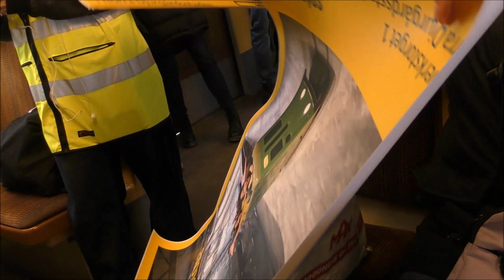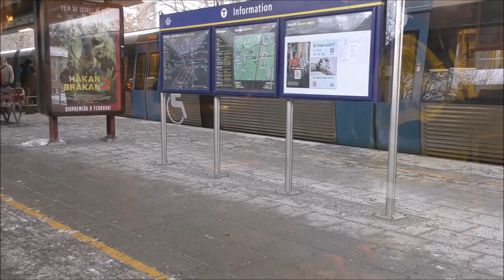End of an era! (Part 4: C14 Fruängen-Ropsten)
Saturday the 10th of February 2024, was the last day EVER for the Cx Family, with this C14 train set, to run in public service across the Stockholm Metro.

This is part 4, where we went from Fruängen to Ropsten as another quick 30-minute journey. Normally, trains on the red lines doesn't go to Ropsten from Fruängen.

Camera/Kamera: Panasonic HC-VXF990!
Microhpone/Mikrofon: RØDE Stereo Videomic Pro!
Cover photo © Anton Lidström - Used with permission.